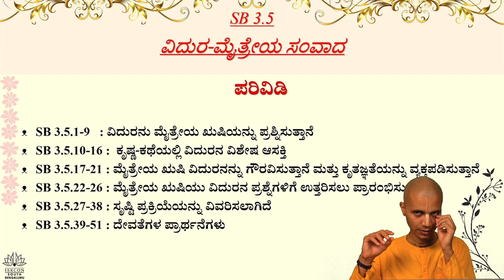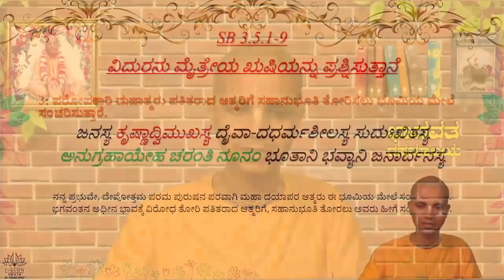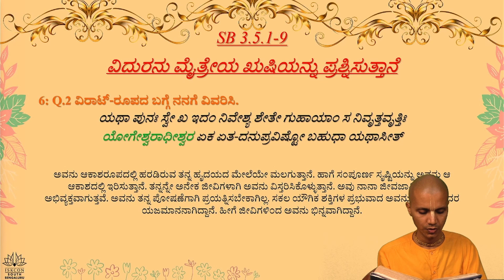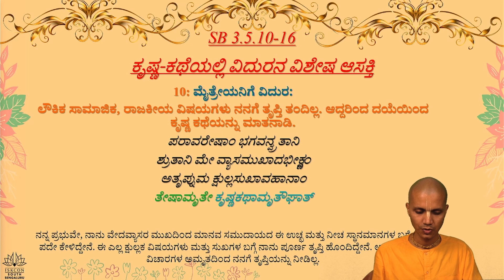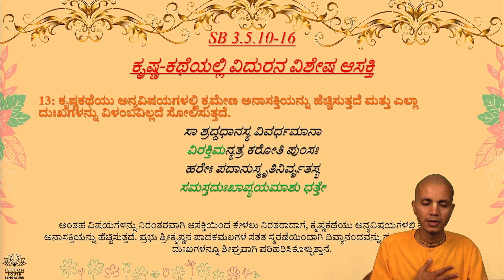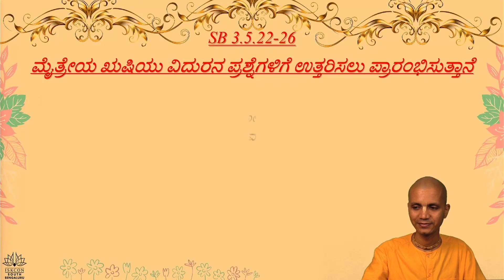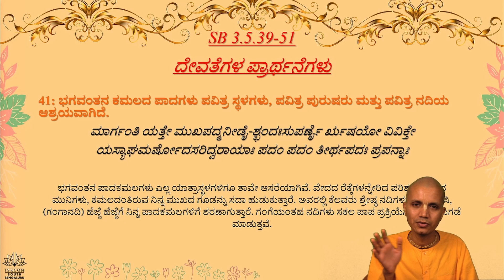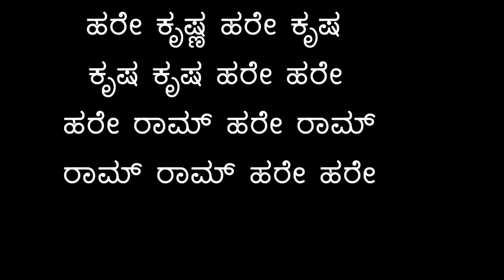ಭಾಗವತ ರಸಮಾಲಯ ಸ್ಕಂದ 03 - ಅಧ್ಯಾಯ 5 | ವಿದುರ - ಮೈತ್ರೇಯ ಸಂವಾದ | Bhagavata Rasamalaya Canto3 Ch5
suvarnagaurahari dasa ಶ್ರೀಮಾನ್ ಸುವರ್ಣಗೌರಹರಿ ದಾಸ.

ಹರೇ ಕೃಷ್ಣ

ಭಾಗವತ ರಸಮಾಲಯ  ದ ಕಾರ್ಯಕ್ರಮದಲ್ಲಿ ಭಾಗವಹಿಸಲು  ಈ ಕೆಳಗಿನ ಲಿಂಕ್ ಮೇಲೆ ಕ್ಲಿಕ್ ಮಾಡಿ ಮಾಹಿತಿಗಳನ್ನು ಭರ್ತಿ ಮಾಡಿ.

ಅಥವಾ

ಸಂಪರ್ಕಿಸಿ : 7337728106